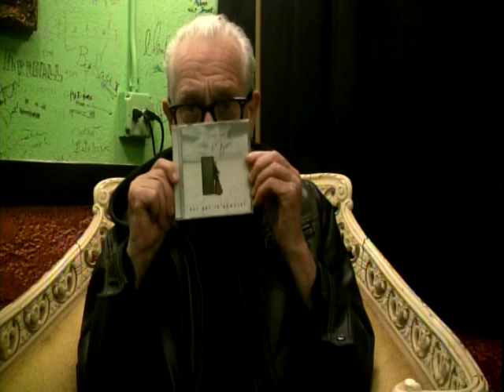Graham Bonnet Band interview with 69 Faces of Rock 2023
Graham Bonnet is one of the most distinctive singers in rock.  His contributions are enormous, and he is still actively pursuing new goals and challenges.  Graham Bonnet Band released Day Out in Nowhere last year, and are currently promoting the album out on the road.  There are already plans for a follow up.

Graham Bonnet talks about the latest developments in his career, and reflects on his longevity as a performer.

The interview was filmed and conducted by Mark Kadzielawa at The Arcada, in St. Charles, Illinois, on June 17, 2023.